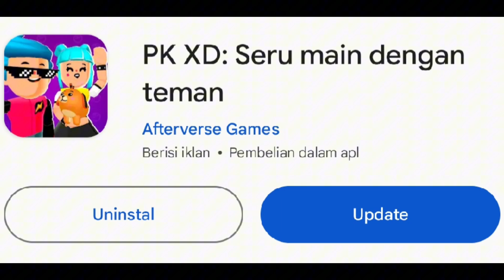PK XD UPDATE HALLOWEEN TAPI🎃!! NEXT SECRET BOX GLOVES ARMOR ASTRONOT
Pkxd Halloween